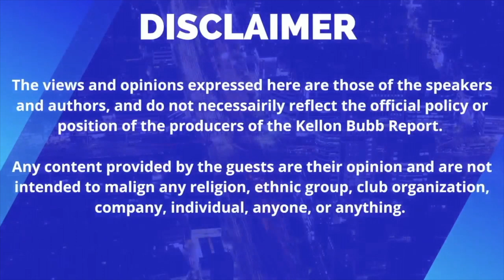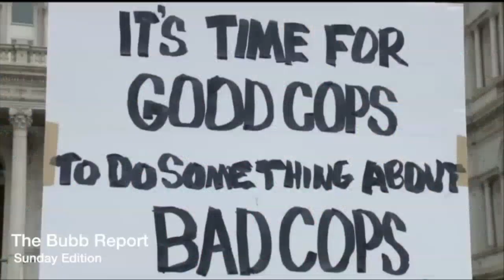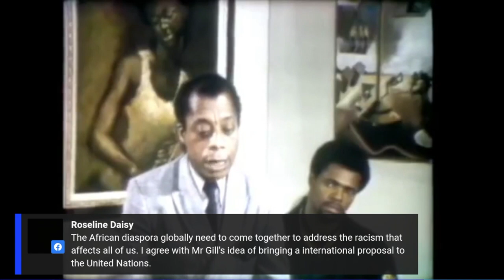Racism, Policing and Social Justice in the Afro-Caribbean Diaspora